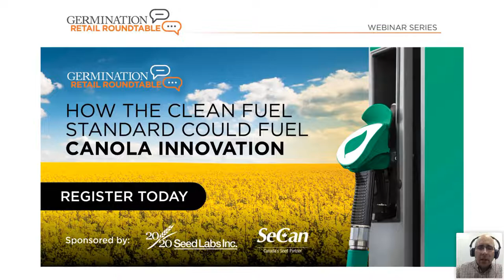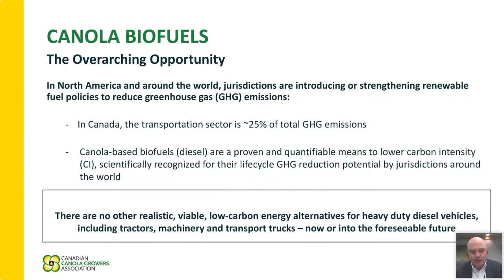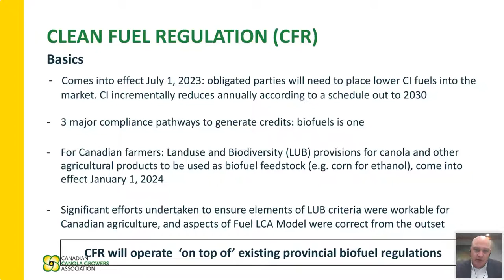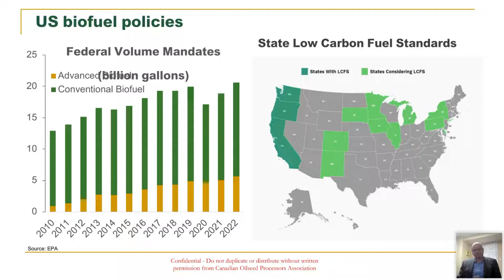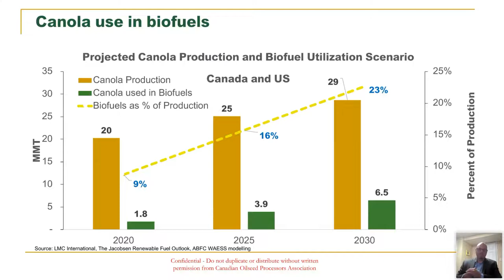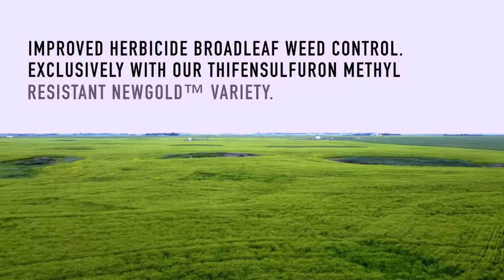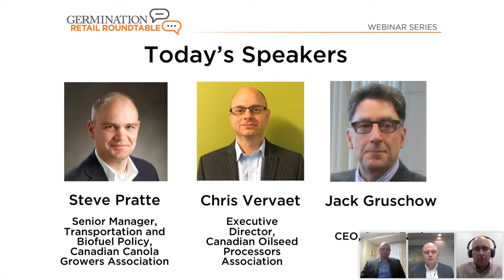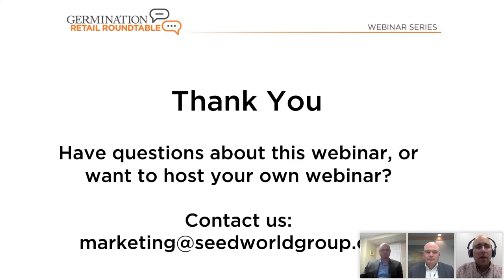Learn Why Canada's Oilseeds Could be the Future of Fuel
As the world strives to achieve net-zero emissions by 2050, countries and businesses around the world will make a major shift to lower and non-emitting fuels. Canada is in a powerful position to be the producer of these fuels of the future, and the federal Clean Fuel Regulations will help position Canada as a leading producer by driving innovation and investment.

​​​​​​​Key to this strategy is the need for renewable fuel, and Canadian oilseeds like canola and camelina are key. As the world strives to achieve net-zero emissions by 2050, countries and businesses around the world will make a major shift to lower and non-emitting fuels. Canada is in a powerful position to be the producer of these fuels of the future, and the federal Clean Fuel Regulations will help position Canada as a leading producer by driving innovation and investment.

​​​​​​​In this webinar, you will learn:
What the Clean Fuel Regulations are and how they work.

How retailers/seed suppliers are impacted by it.

How the oilseed sector is rising to the challenge of helping create renewable fuels and usher in a new era of biofuel in Canada.

SPEAKERS:

Chris Vervaet — Executive Director, Canadian Oilseed Processors Association

Steve Pratte — Senior Manager, Transportation and Biofuel Policy, Canadian Canola Growers Association

Jack Grushcow: CEO, Smart Earth Camelina Corp.